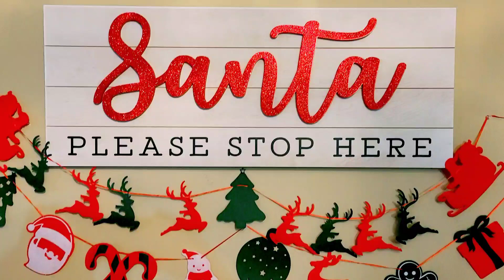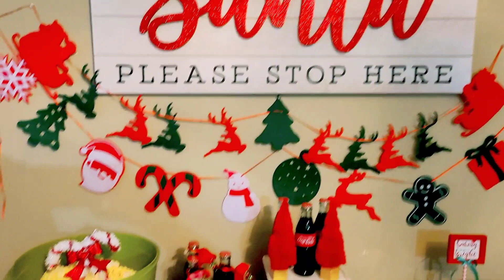Holiday Movie Night Ideas | Movie Elf Snack Bar Ideas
Let's start December with amazing super festive..Holiday Movie Night Ideas! One of my favorite movies is ELF!

This is also a collaboration with some amazing friends here on YouTube playlist is below! check them out they are all amazing!

Hope these ideas can inspire you in some way!